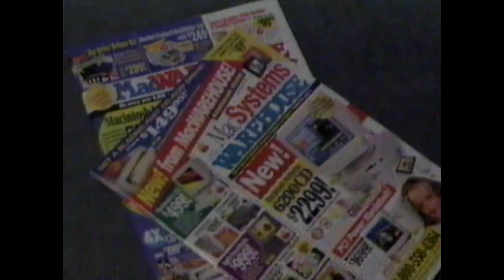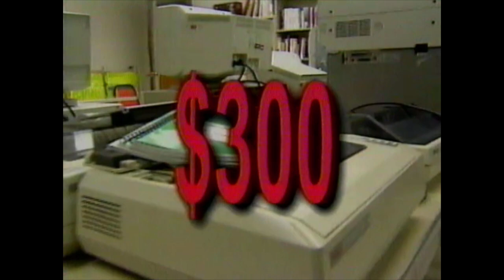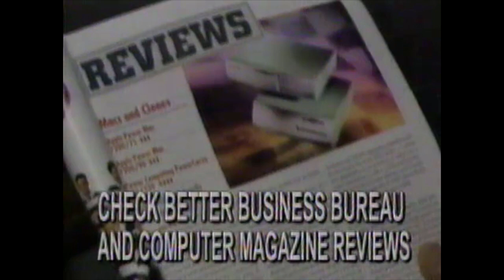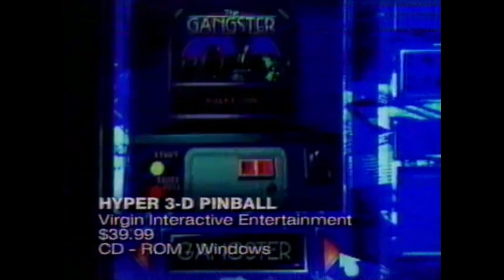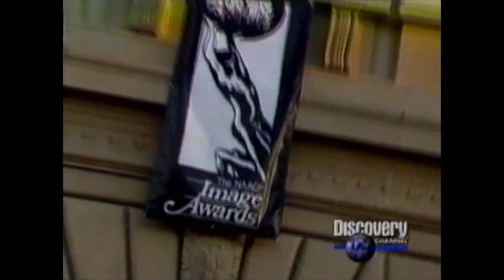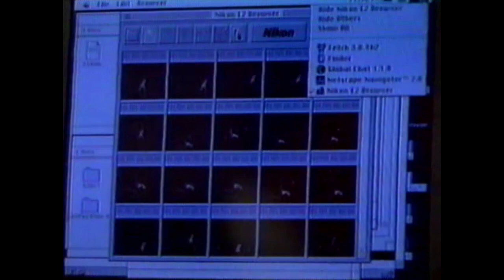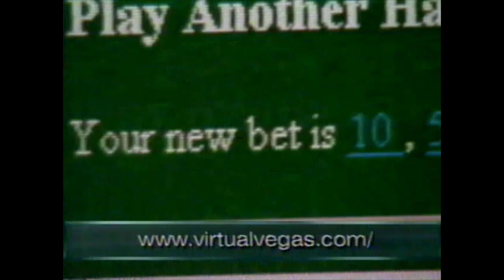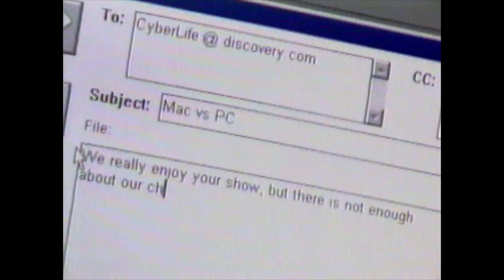Cyberlife: Larry Ellison, Computer Recycling, Virtual Vegas (full episode)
i accidentally left the final commercial break in here. let me know, when i upload these shorter videos of old tv shows, do you prefer cut commercials, or commercials in?